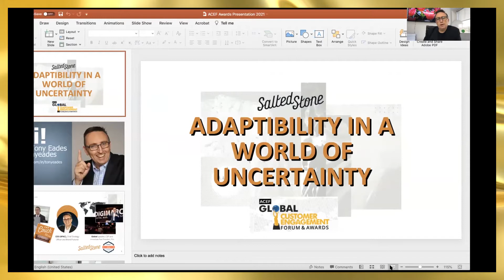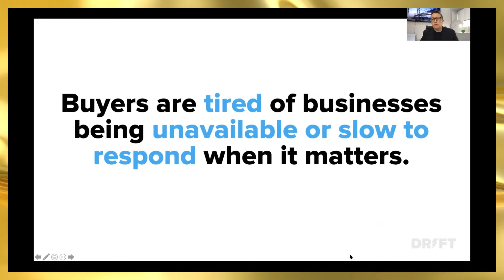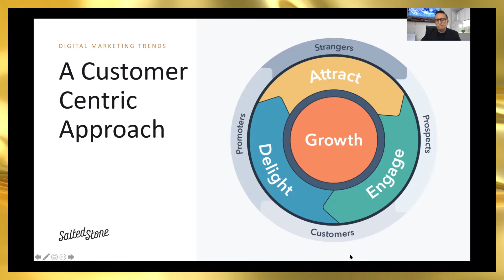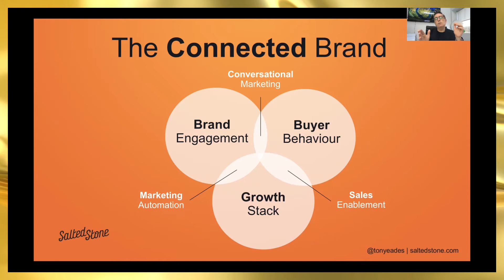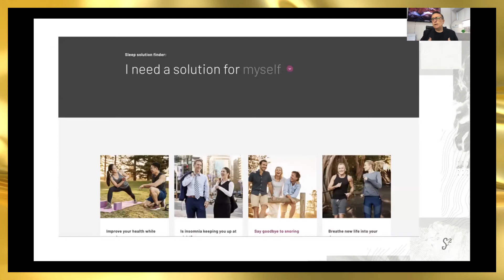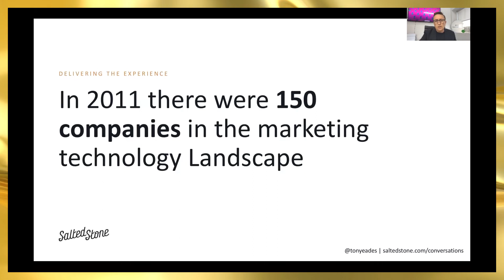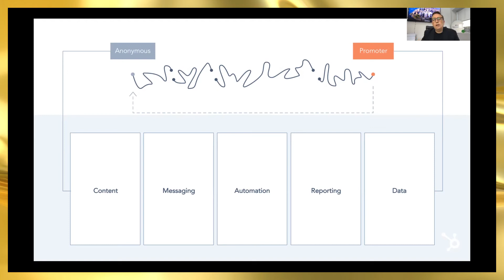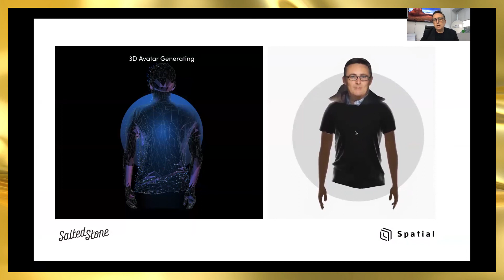How to Adapt to Consumer Behavior and New Technologies while Maintaining a Strong Customer Focus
10th ACEF Global Customer Engagement Forum and Awards 2021

TONY EADES - Brand Futurist (Australia)

Brand Futurist working in the area of customer experience, innovative technology, and digital disruption. He assists growing companies to become market leaders through creative brand strategy, brand experience, and digital solutions across multiple platforms. He is passionate about future-proofing brands – from start-ups to corporates, helping them engage with an ever-changing market of consumers.

He writes for a number of publications including the Sydney Morning Herald on the subject of brand strategy and has been the Brand Experience Expert for Kochie’s Business Builders - a national business TV show which airs to an audience of 3 million and a weekly blog which is sent to over 100,000 small businesses across Australia.

He is also an international keynote speaker, regularly speaking at events across Australia, Asia, and the US, the National President of Professional Speakers Australia, and the Chief Strategy Officer at Salted Stone, a global award-winning digital marketing agency of over 70 with offices in Sydney, Perth, Cebu, LA, and Dublin.